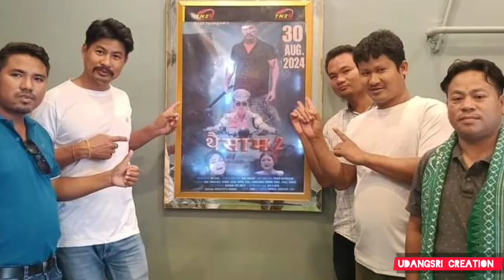DahaL vs Thwisam 2 movie mabaidi ll sanseyao besebang Arjikhw ll